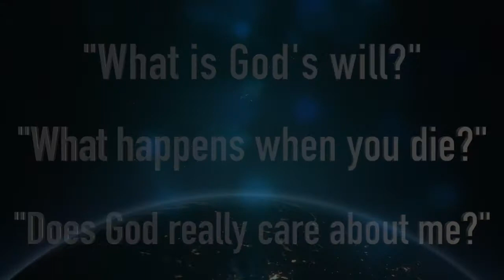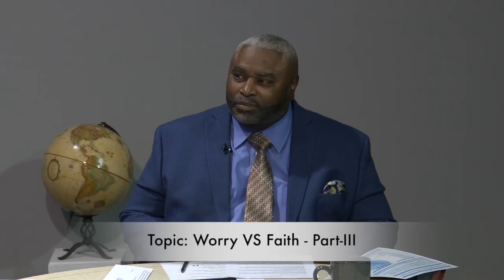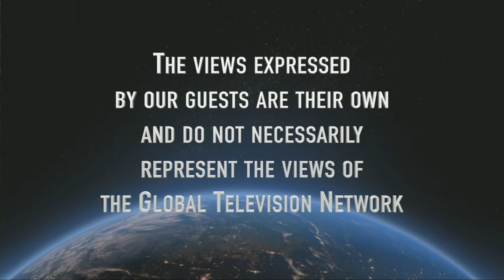Pastor's Study Worry vs Faith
Worry vs Faith